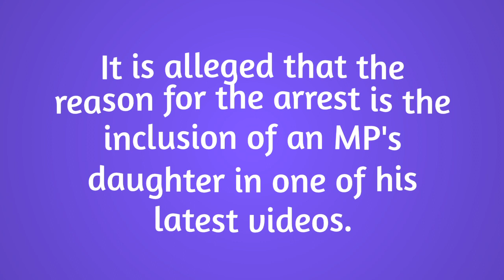Reports: Timmy TDat ARRESTED!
Rumour has it that Kasabun, Timmy Tdat has been arrested for featuring a prominent government official's daughter in his latest video.